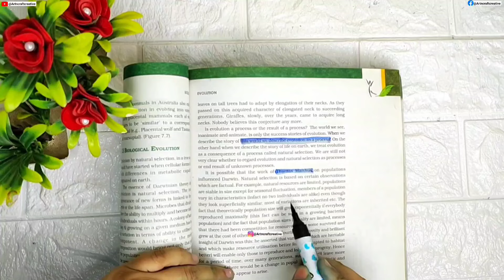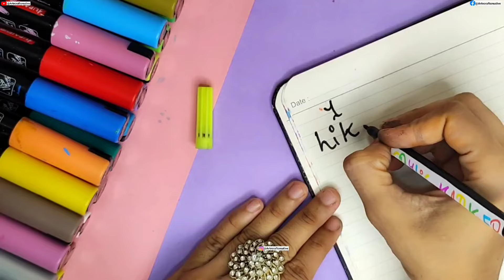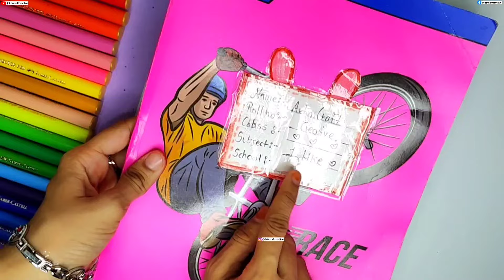12 Home made craft materials items/How to make Craft Materials in home for School/12 Ghar pe Crafts🤩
DlY Homemade All Craft Materials/how to make Craft things/7 Homemade craft materials items.

Hope you like our video and try it yourself.

DIY,
Paper craft,
easy paper crafts,
Origami paper,
Homemade,
Handmade,
wall hanging,
easy paper craft,
home decoration,
Craft paper,
Without,
Homemade gift,
Kawaii,
Wallmate,
Wall decoration ideas,
Craft tamil,
Craft talent,
School Supplies,
Unicorn,
Slime, papercraft​

homemade stationery items in tamil / how to make stationery products in tamil / stationery itemsHome made craft materials in tamil / craft materials making in tamilhomemade craft materials@Art N Craft Creative  ​ /homemade craft materials in tamil / craft materials
homemade craft/craft/crafts/craft things/ craft items / how to make craft items at home / DIY / DIY homemade craft items / DIY Homemade craft things / Craft Tamil / Tamil Craft
​ DIY homemade all craft materials, How to make fevicol, How to make crayons without candle, How to make paint brush, How to make paint without glue, How to make glue gun, How to make glitter washi tape, How to make beads, How to make glitter without gift wrapper, How to make air dry clay without glue, How to make eraser pen, How to make all craft items at home, Diy, Homemade, Latest, Google, Lockdown craft, Craft things making at home, Navfi's Slime-diy, Craft, How to make craft thing